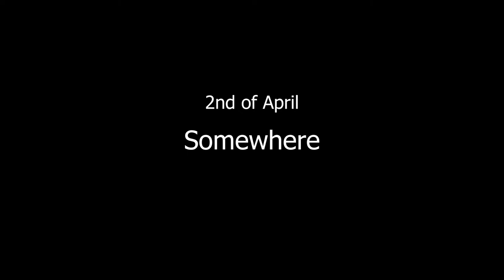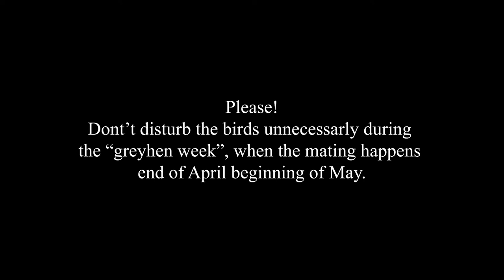In search for the Black grouse lek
2nd of April I went searching for a new black grouse dispaly area in the southern part of Norway. Two weeks later, I went back to to see if I had even more luck. This video is a short documentation from those trips.

All music are made by Kjetil Husebø (Optical Substance). You can listen to his music at:
Kjetil Husebø: